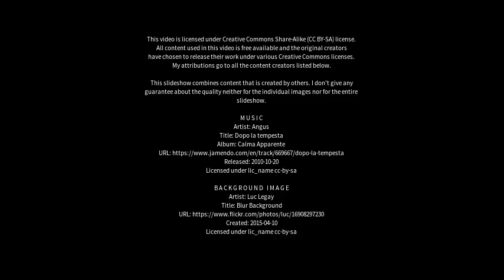Best places to visit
Best places to visit - Chenzhou (China) Best places to visit - Slideshows from all over the world - City trips, nature pictures, etc.